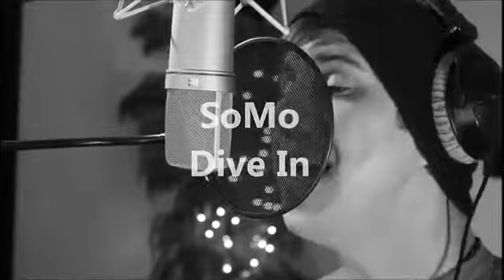By somo Dive In